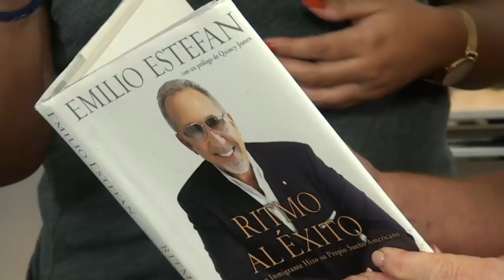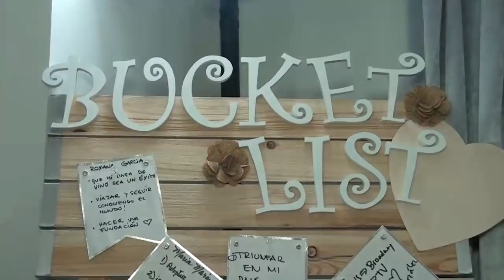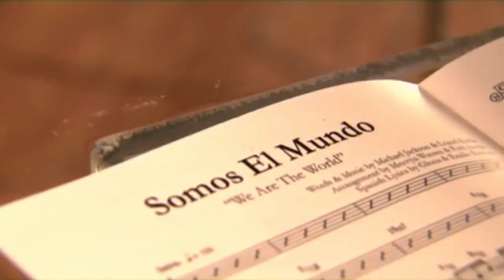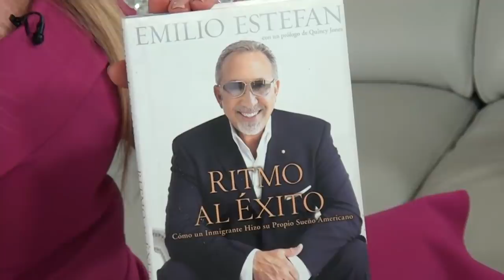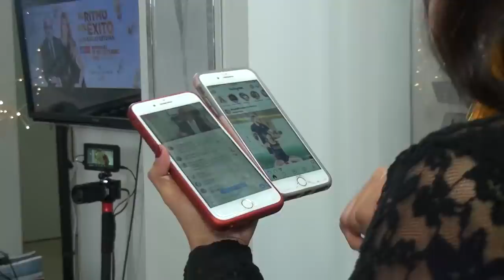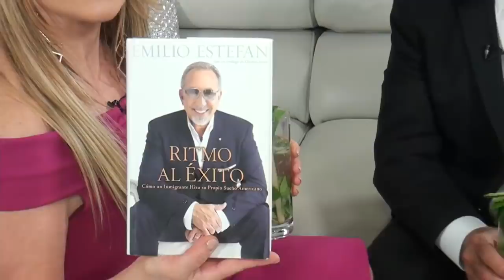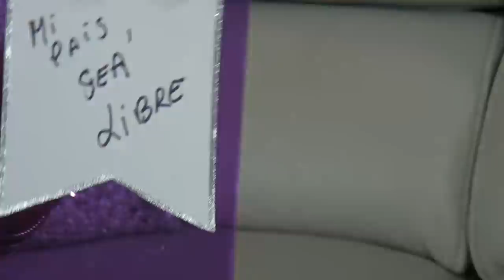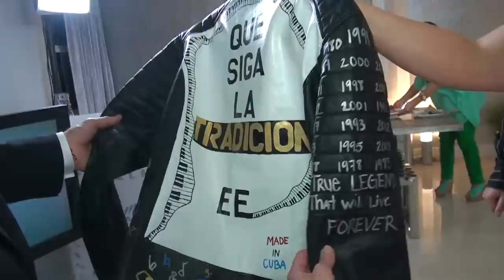¡Emilio Estefan y el camino al éxito!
Hoy recibí en mi hogar a una gran estrella de la música un gran amigo y humilde hombre, ve completo el show que te aseguro te vas a motivar.